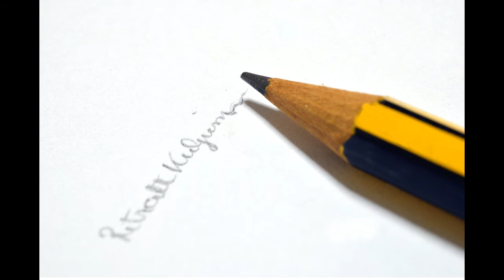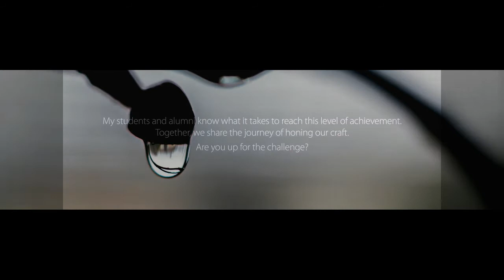October Showcase 2018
These photos are exemplary, well-crafted and the authors have shown us great improvement and enthusiasm in our community.

It’s not about an award; it’s about the rewards gained from committing to the effort of practicing, improving, contributing and inspiring.

We hope that you will enjoy watching the current “Monthly Showcase” of their achievement

Together, we share the journey of honing our craft.